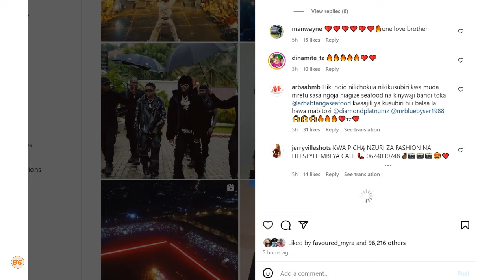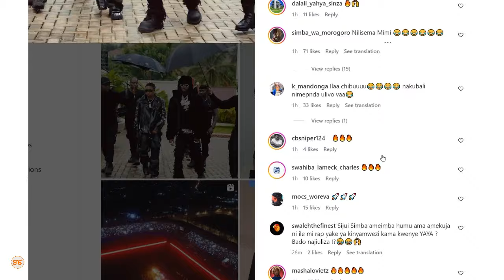Si Mr Blue tu, Diamond atangaza kuwa kwenye ngoma yake mpya yupo Jay Melody pia